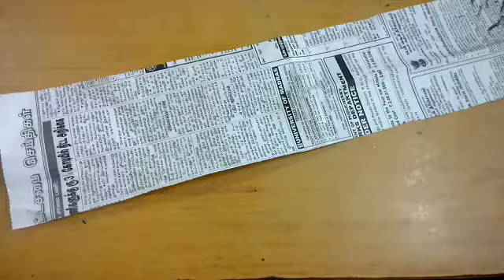Easy wall hanging/Best out of waste/wall hanging with plastic bottle/Home decoration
Hi guys,
In this video is about how to reuse or remake a waste plastic bottle into a wall hanging or home decor, so watch the video till the end and if you have any suggestion or request you can comment on the comment box👇.
Materials used
1.plastic bottles
2.Acrylic colours
3.Beats
4.Newspaper